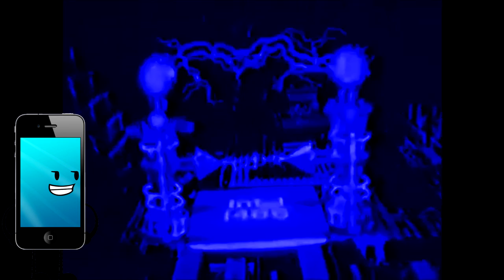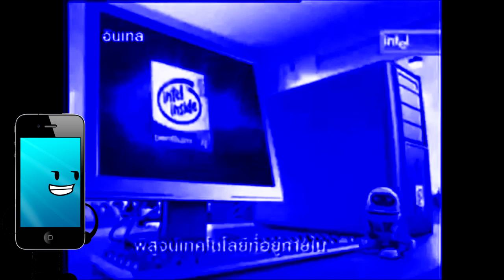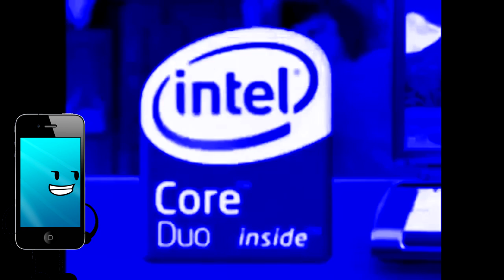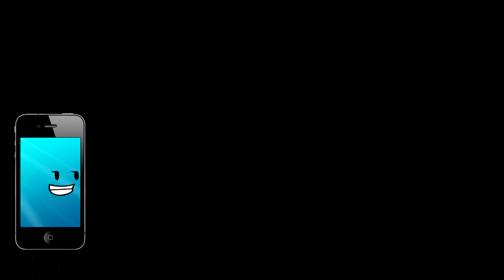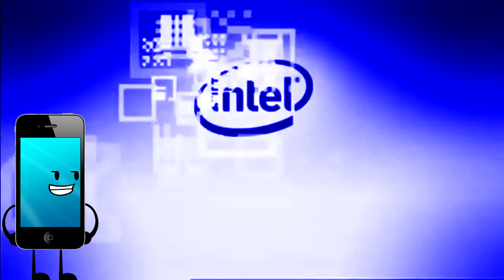Intel Logo History in MePhone4 Chorded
Effect By Jacquement16 VideoEffectsHD.